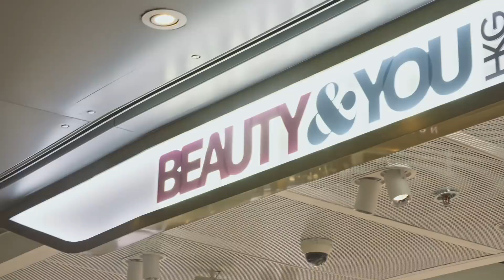香港國際機場 上機前美容攻略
全新化妝品、香水及時尚配飾免稅店進駐香港國際機場。店內滙聚200多個日韓及國際美妝品牌，並設有虛擬實境及自家美妝程式互動遊戲。另外，機場亦引入新商店提供剪髮服務及美容電子產品，給你一個美妝購物新體驗 。

部份產品可於香港國際機場網上商店選購。立即瀏覽：

旅客在香港國際機場消費滿指定金額，即享免費送貨服務。詳情：